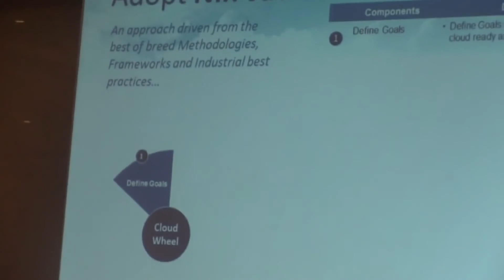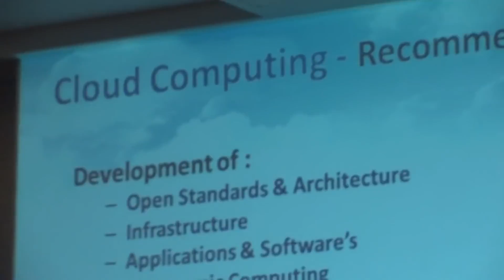ICT ROADMAP Revving up for the cloud 5